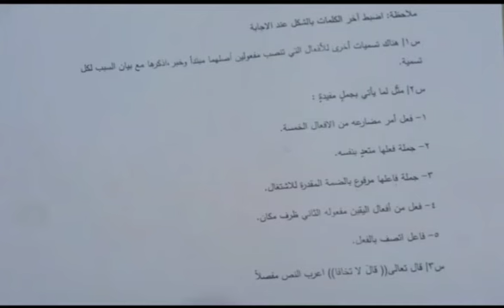قواعد اللغة العربية للصف الرابع الاعدادي الشهر الثاني لعام 2023#الاستاذة_أميرة_الجبوري